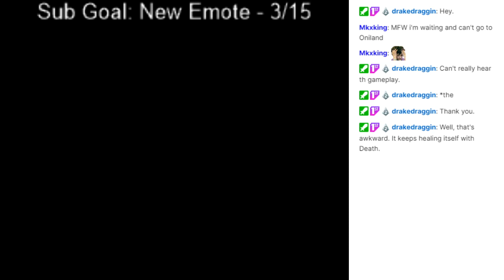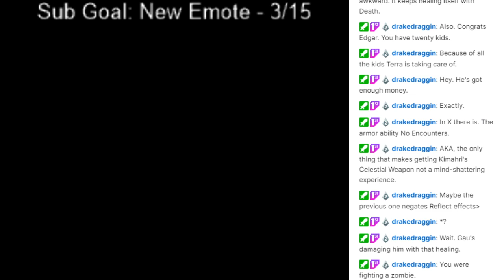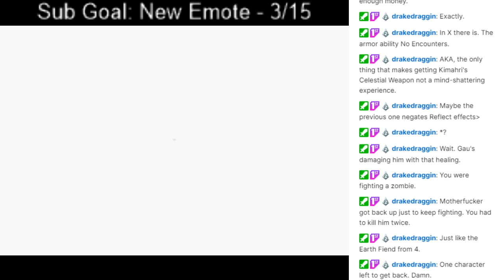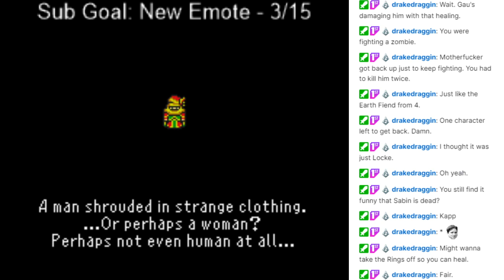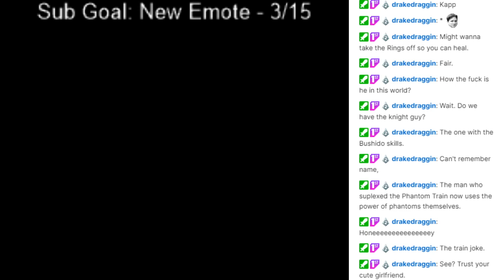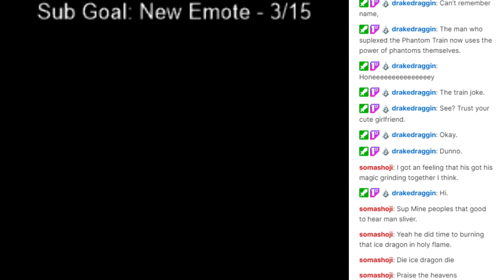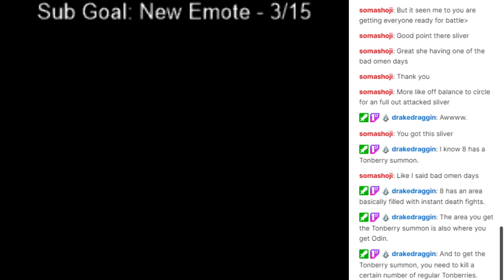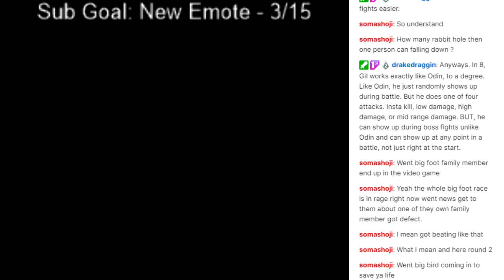Frieeeeeeeeeends... - Final Fantasy 6 - 10/16/2020